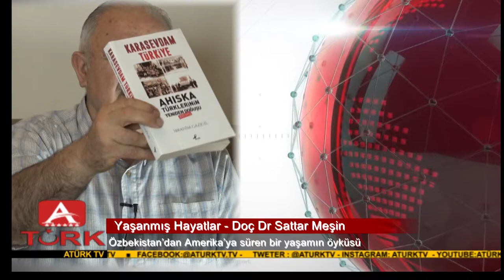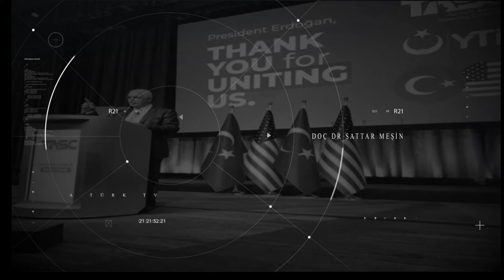Özbekistan'dan Amerika'ya Süren Bir Yaşamın Öyküsü.Doç Dr Sattar Meşin'in hatıralarından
AHISKA 'lı TÜRK'lerin Sürgün,de geçen ömürleri,yaşdıkları zulümler ve yüreklerdeki acı dolu hatıralar bu programda.
Teşekkür ederiz...